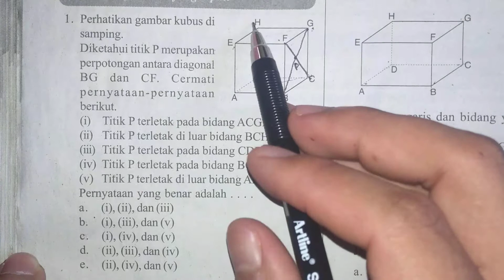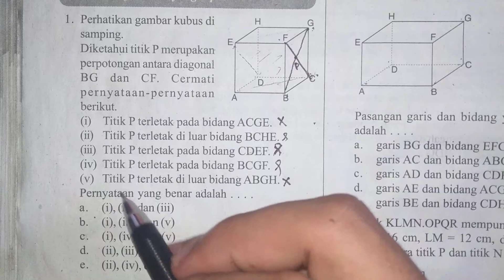Dimensi 3 - Titik terletak pada bidang atau diluar bidang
Dimensi 3 Matematika SMA

Guys, Kali ini Kita akan membahas suatu tema yang menarik lho, yaitu “Mengenal Elemen (titik, jarak, dan bidang) dalam Dimensi tiga. Tahukah kamu bahwa suatu bangun ruang dari dimensi tiga contohnya kubus, balok, prisma, dll terbentuk dari 3 elemen dasar tersebut yaitu titik, jarak, dan bidang. Pemahaman akan titik, jarak, dan bidang merupaka suatu keharusan. Hal ini dikarenakan soal-soal dimensi tiga banyak yang merupakan variasi dari ketiga elemen tersebut. Sehingga perlu pemahaman konsep secara mendalam tentang titik, jarak, dan bidang. Oleh sebab itu,  pada sesi kali ini, Master Fernando akan membahas secara detail tentang :

Kedudukan titik, garis, dan Bidang dalam ruang dimensi tiga
Proyeksi
Jarak dari titik ke titik, titik ke garis, dan titik ke bidang
Jarak dua garis sejajar, jarak garis dan bidang yang sejajar, jarak dua bidang sejajar
Sudut antara garis dan bidang, sudut antara dua bidang.
Penasaran? Let’s Check this out!